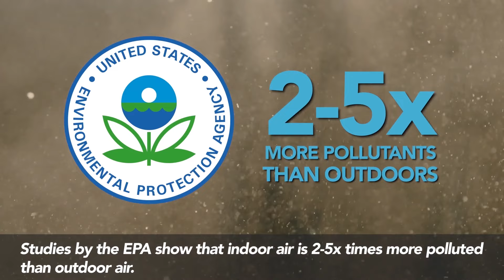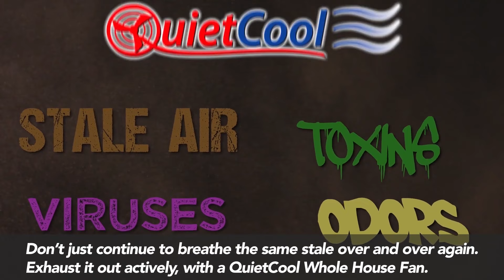The EPA Says Do This To Improve Your Indoor Air Quality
Want to improve your indoor air quality and help protect your home and family from pollutants and sickness? Watch the video to learn more!